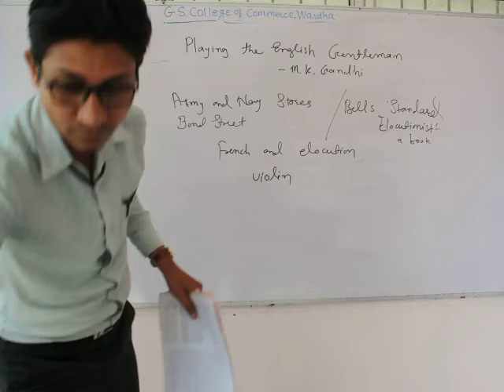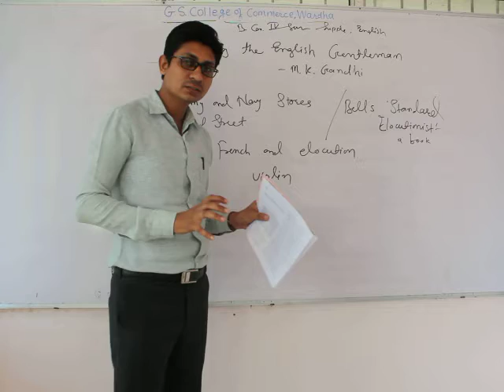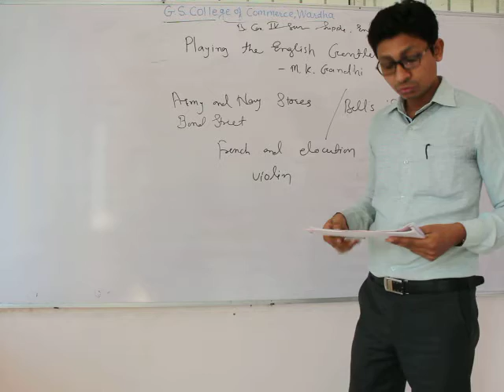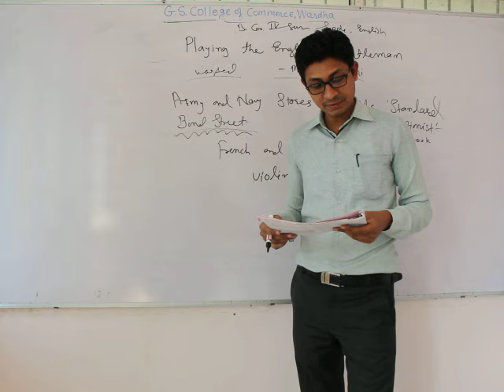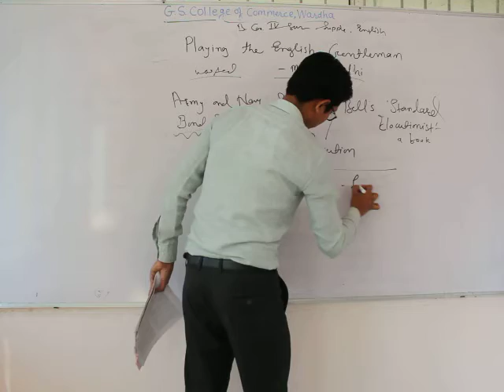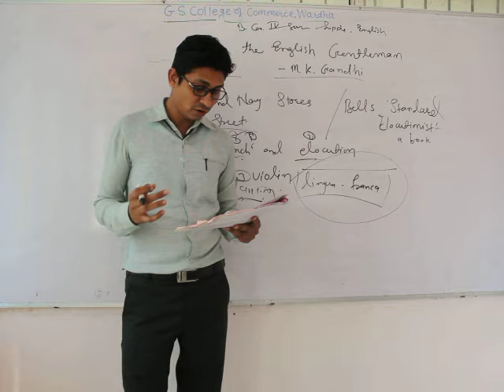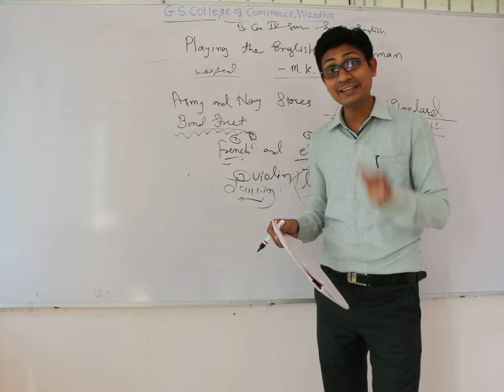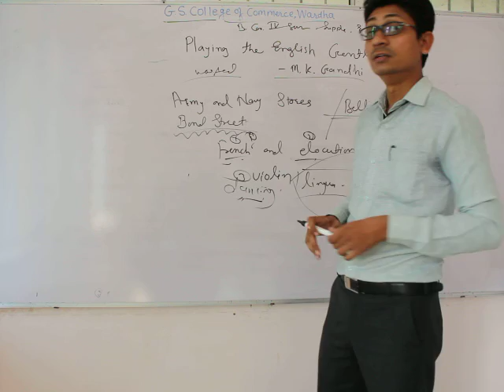B.Com Sem 4 - Supplementary English - Lecture 9